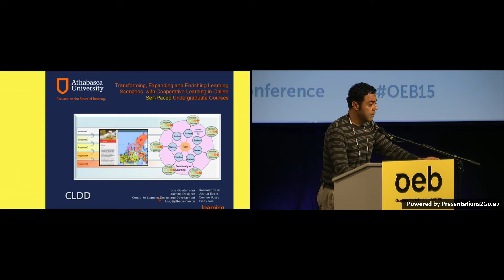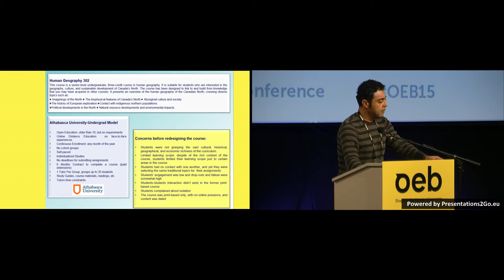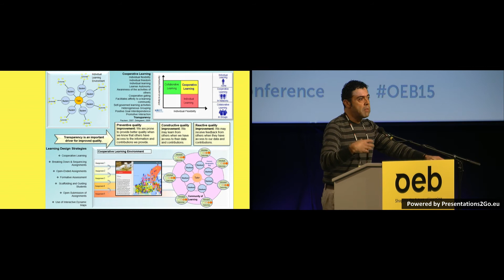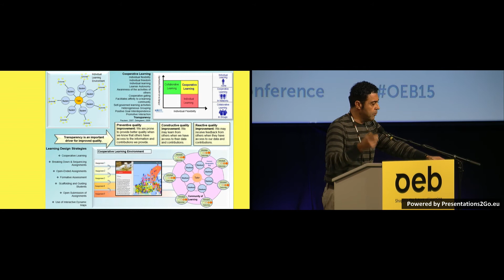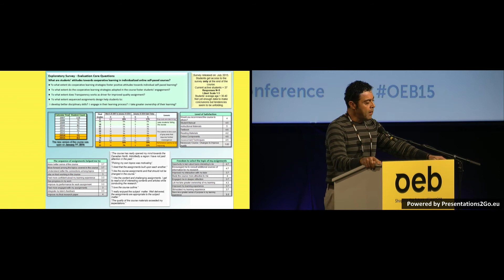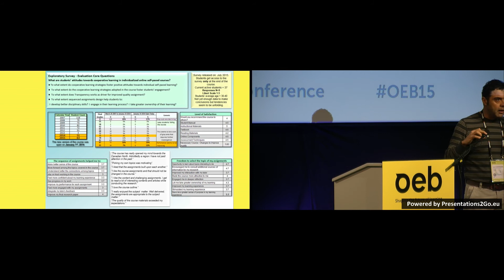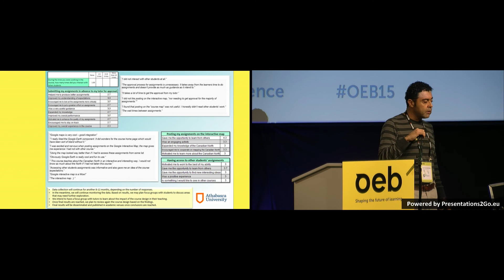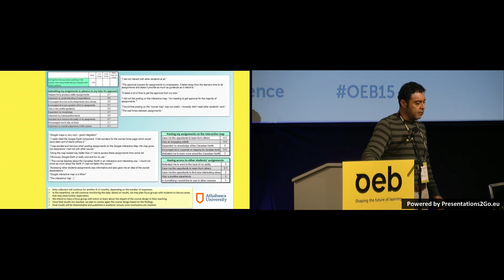OEB15 - Facing Students' Engagement Strategies - Luis Guadarrama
Luis Guadarrama - Athabasca University - Canada

Why do some programmes fail while others succeed? In this session, we explored which online education methods have the best shot at engaging learners with interactive and cooperative plans to enrich, enhance and expand the learning experience.